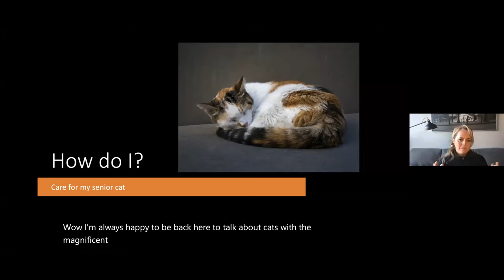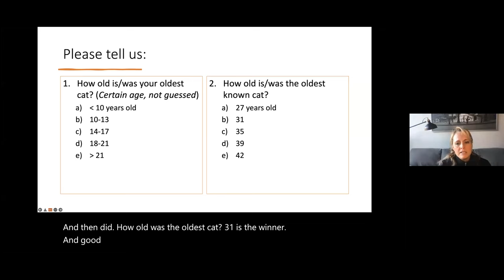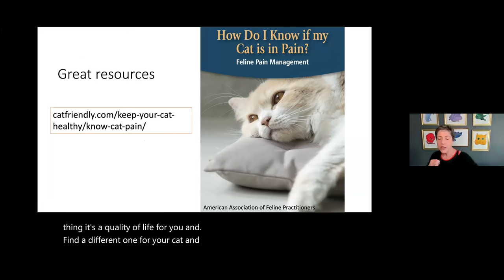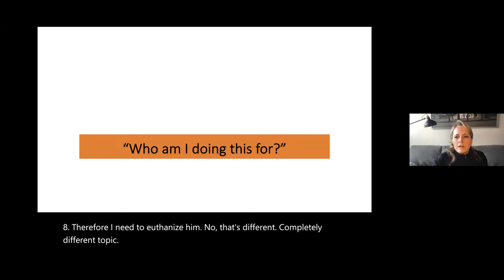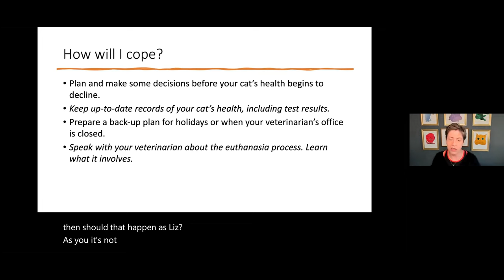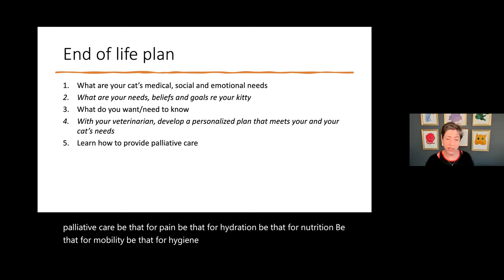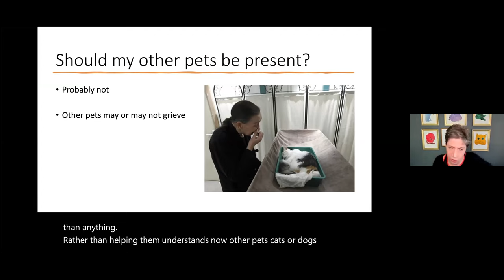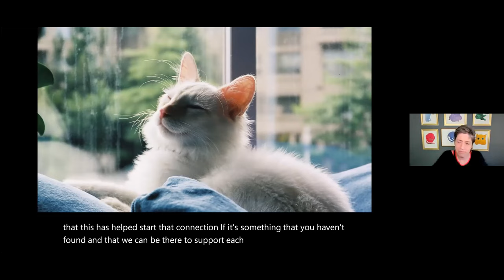A Loving Goodbye: Assessing Your Cat's Quality of Life in their Golden Years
We all wish that our cats could live forever. As a cat caregiver, you want to provide the best quality of life for your cat and this includes end-of-life care.

As your cat ages into their golden years, it's important to work with your veterinarian to read your cat's quality of life. It's important to analyze your cat’s quality of life through a series of questions that help you figure out if your cat is healthy, comfortable, or in pain, and able to participate in or enjoy life events.

In this webinar, Dr. Bales and Dr. Scherk will expand upon our discussion on the golden years and provide you with the necessary means to assess your cat's quality of life and make the difficult decision to say goodbye.